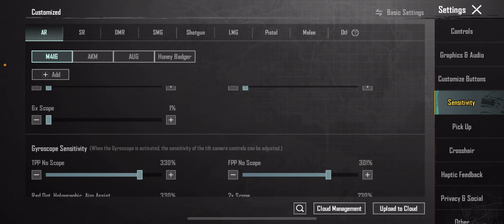BEST ZERO RECOIL SENSITIVITY FOR ALL PLAYERS FOR 2.9..💯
BEST ZERO RECOIL SENSITIVITYFOR ALL PLAYERS FOR 2.9..💯